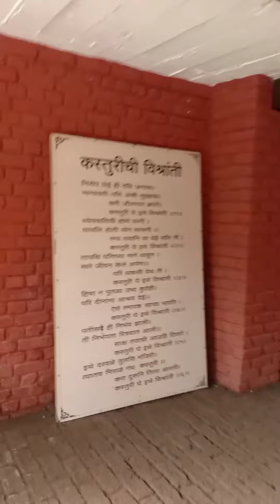Aagakhan Palace 😱Pune Vlog Part 2😍👌